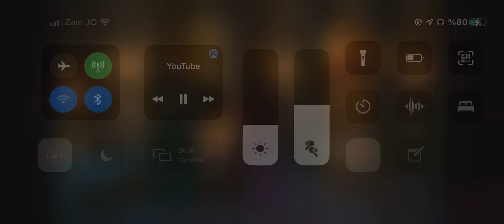Muhteşem Yüzyıl Kösem Hümaşah Sultan